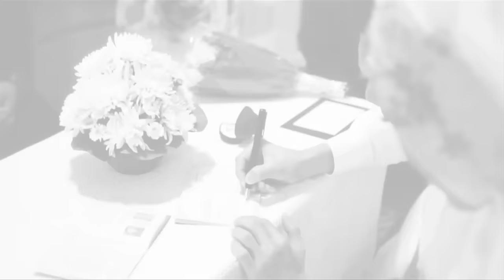Inteam feat. Edcoustic - Kau Ditakdirkan Untukku (Official Music Video)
Inteam feat. Edcoustic - Kau Ditakdirkan Untukku
Lagu & Lirik: Aden Edcoustic
Album: Inteam - Iman & Aman
Terbitan: Inteam Records Sdn. Bhd.

Terucap syukurku
Aku memilihmu
Untuk menjadi teman hidup setia selamanya

Belahan hati ini
Kini telah terisi
Aku dan dirimu mengikat janji bahagia..

Dan berlayarlah kita renda keluarga
Merentas hidup bersama
Aku bahagia ku dipertemukan belahan jiwaku

Tuhan persatukan kami untuk selamanya
Hingga bahagia di syurga-Mu
Pegang tanganku, tataplah mataku
Engkau ditakdirkan untukku

Ikatan suci ini
Selalu kan ku jaga
Meniti sakinah penuh kasih sayang dan rahmat-Nya

Kau amanahku isteriku tercinta
Engkau ditakdirkan untukku